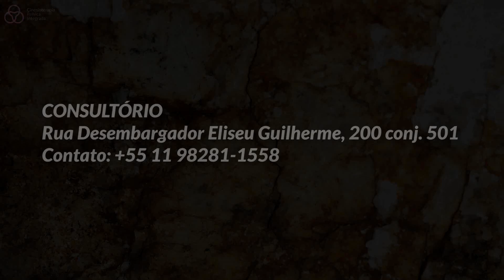Pelve ativa - exercício de percepção perineal - 1 com Liris Wuo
A Cinesioterapia Pélvica Integrada é um conjunto de exercícios com objetivo de recuperar a função adequada dos músculos pélvicos, abdominais e posturais. Esses exercícios tem como objetivo prevenir e tratar disfunções do assoalho pélvico, tais como incontinência urinária, prolapsos e dores pélvicas. Também podem ser indicados para esse tipo de treinamento, dores lombares, no quadril e desvios posturais. A técnica da cinesioterapia pélvica integrada incluem:
- Treinamento dos músculos do assoalho pélvico
- Exercícios posturais
- Reeducação Postural
- Exercícios de estabilização lombo-pélvica
- Exercícios de pilates de solo (com bola, faixas elásticas, arco, dynadisc e prancha de equilíbrio)
- Exercícios funcionais